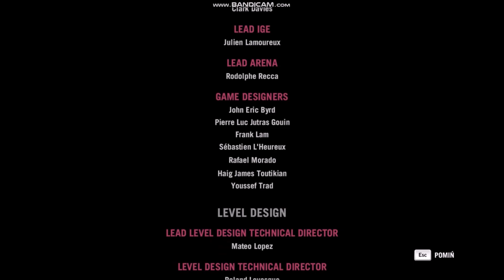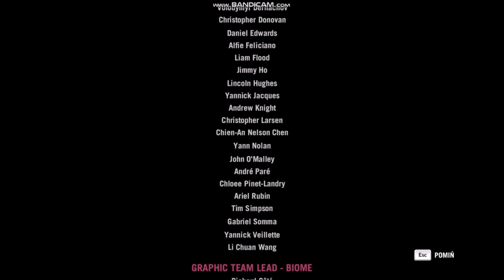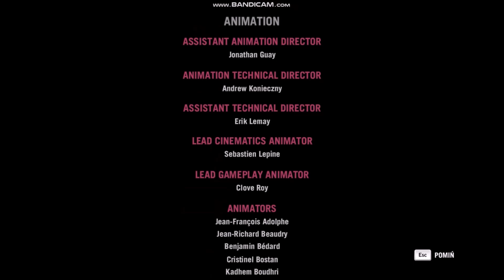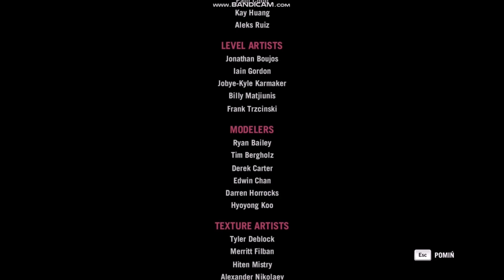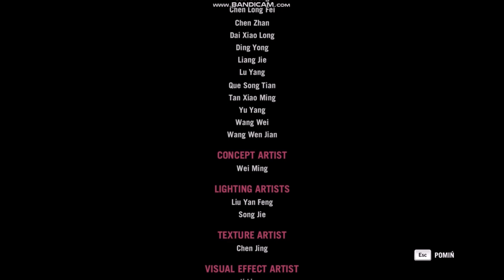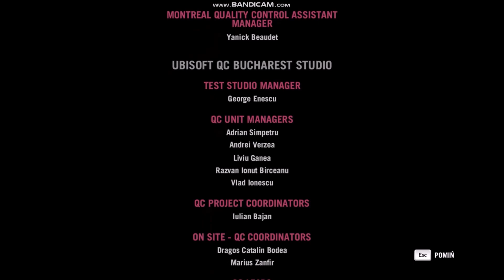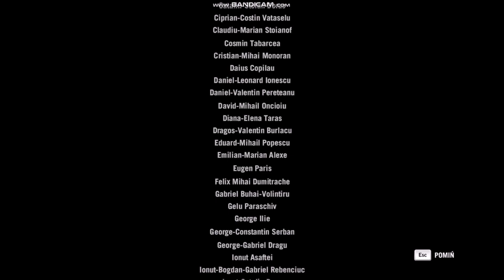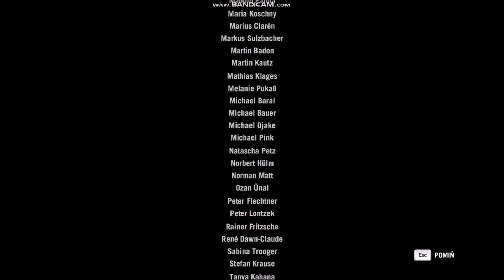Zagrajmy w Far Cry 4 #36: Pagan Min (Koniec)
Moi drodzy, cóż to była za seria, cóż to były za emocje